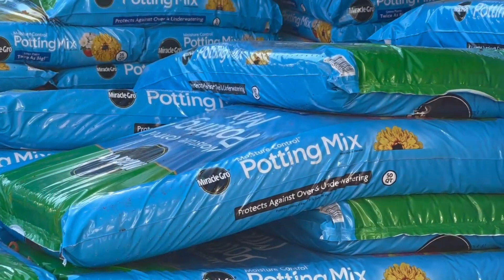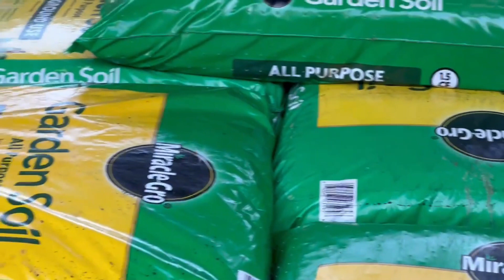SPRING GARDEN SUPPLIES / GARAGE SET UP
Join me as I set up and organize my spring garden supply area in my garage.

VIDEO EDITING BY: LA BREA WINDS SRVS